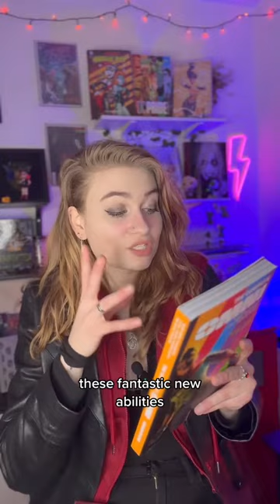HUMANOIDS Comic Unboxing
Humanoids unboxing (ii)